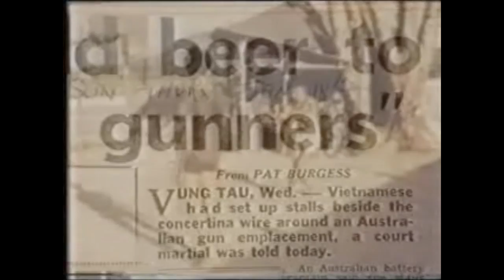Super 8 Soldiers (Aussies in South Vietnam) (3 of 3)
Super 8 Soldiers (Aussies in South Vietnam) (2 of 3)

Broadcast (New Zealand): December, 1991.

A documentary on Aussie Vietnam veterans that captured their tours of South Vietnam on Super 8mm film.